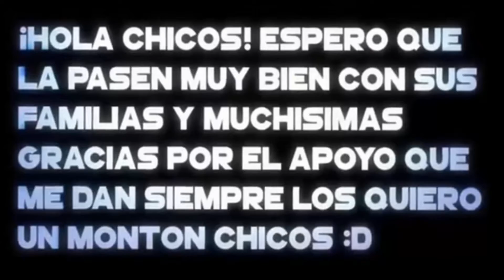Feliz Navidad JoJoJo|Tawasiv3YT|| A por los 200 Subss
ya casi llegamos a los 200subs vamso que nos falta poquito os kiero muchoooo y feliz navidad